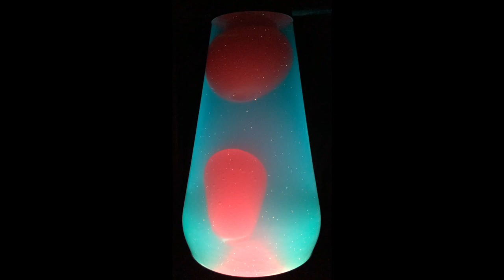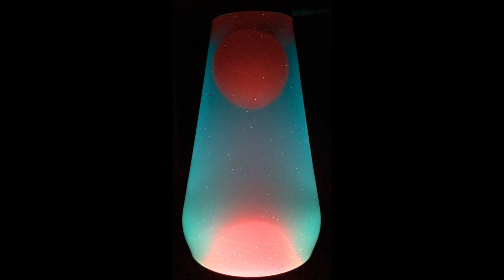Ugly Side Up - Newfangled Crapbox Debut - 12. Rockasm - Suzannah [Lava Lamp]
Acoustic guitar jams recorded onto analog tape in 2010 at the Rumpus Room aka Pigquarters in Chicago, piano jams recorded at Creative Music Strategies in Clarendon Hills & more!

Ugly Side Up:
Dave Johnson - guitar (omit 2-5,11,16-18), piano (tks 16-18)
Keith Kidston - guitar (tks 1-6)
Danlo Petrikov - guitar (tks 7-10,12,15)
with:
Lorcan Miller - djembe (tks 9,10,12,15)
Olivia Krusinski - guitar (tk 19), drum machine (tk 19)

New. C.D.:
1. Magnolia 2:35
2. Front Porch 3:48
3. Rumpus Room 1:21
4. Rumpus Room [Munchkin] 0:42
5. Soundcheck [Studio Noise] 1:45
6. Moonbeamer (Impromptu Nocturne) aka Sea Of Tranquility 4:20
7. People Say - Suzannah - Dan Jam 1 9:35
8. I Chase The Devil 2:53
9. Rockasm 1:38
10. Dan Jam 2 4:23
11. Suck 'Em [A Message From Our Sponsors] 0:20
12. Rockasm - Suzannah 10:11
13. Fungerhorse [Take 1] 1:13
14. Fungerhorse [Take 2] 1:32
15. Rockasm - Suzannah [Munchkin] 5:05
16. Improvisation On The Chromatic Embellishment Of Static Harmony 4:01
17. Improvisation On The Shape 4:07
18. East River Park 4:09
19. Blue Mac & Cheese 2:45

Recorded live-in-the-studio (except 19) 2010 in Chicagoland at the Rumpus Room (tks 1-15) by USU & at Creative Music Strategies (tks 16-19) by Dave Johnson.
Mixed & mastered at Rock Chalk Studios by Dave Johnson.

Track 1 composed by Johnson/Kidston
Tracks 2-5 composed by Keith Kidston
Tracks 6,9,12-18 composed by Dave Johnson
Tracks 7,10 composed by Johnson/Lovitsch
Track 8 composed by Junior Murvin
Track 11 composed by Lorcan Miller
Track 19 composed by Olivia Krusinski